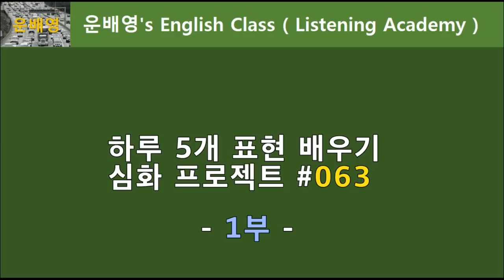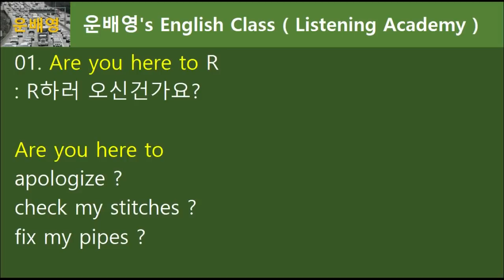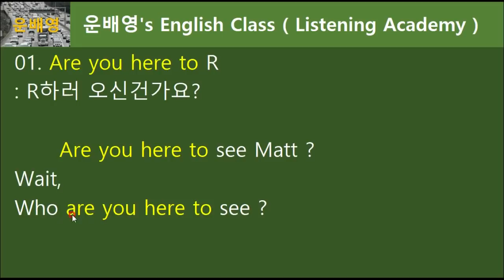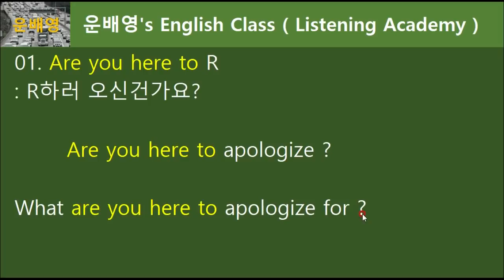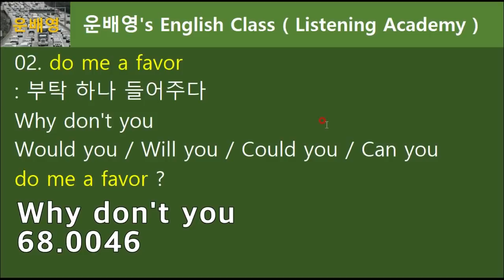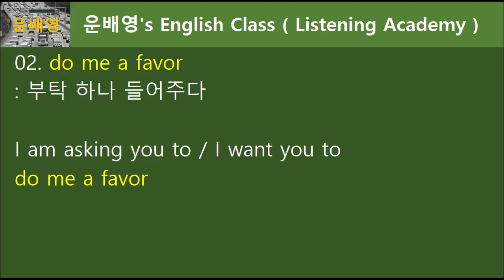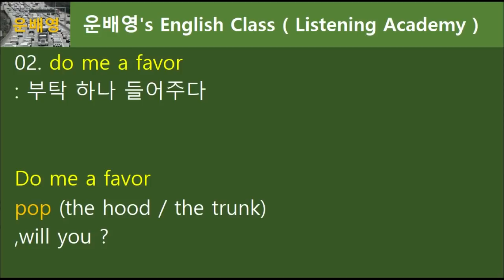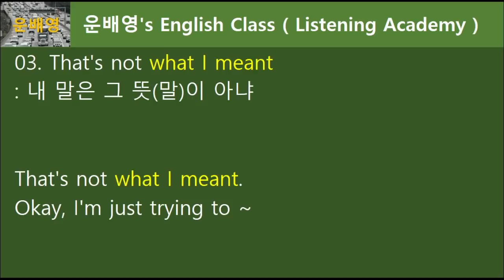[하루5문장#063-1부] 매일매일 운동하듯 꾸준히 영어문장 들어볼까요? 영어회화는 습관입니다. 68.5.063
1부 (모두공개) 10분 10초
2부 (회원공개) 08분 26초
05:37 Why don't you 68.0046
06:18 원츄루/원미루 68.0027

카톡 ID: hyun7561
68.5.063